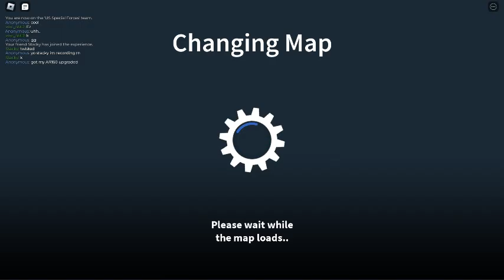roblox zombie uprising gameplay 4